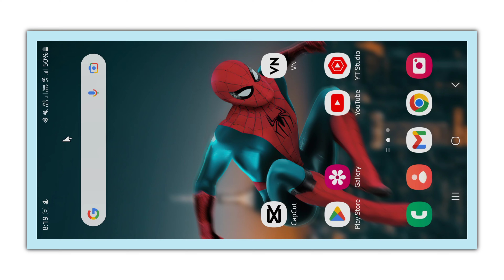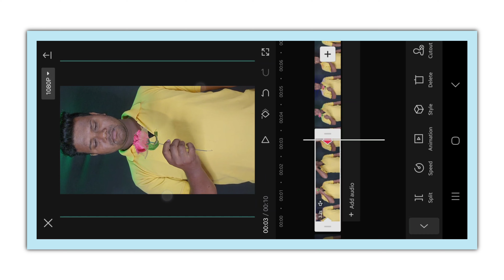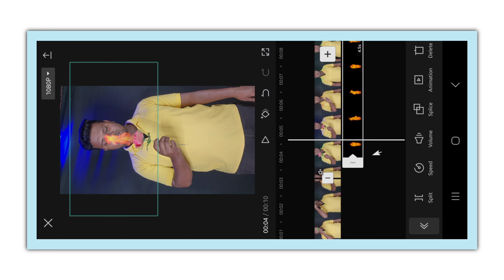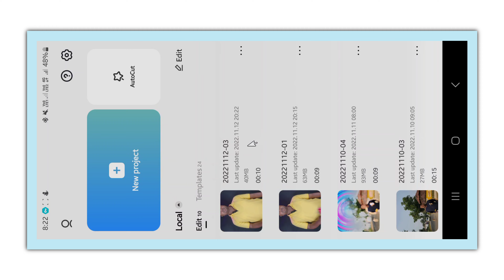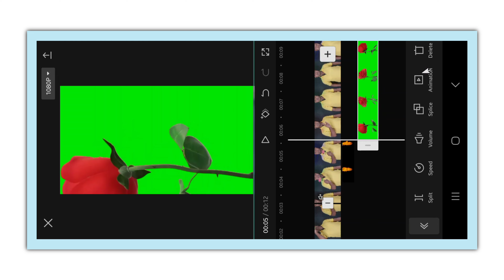Hai Ye Nasha Ya Hai Zehar || Rose Throw Video Editing | Instagram Reels Video Editing | VN Tutorials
Hello Guys,
Guys aaj ki is video main aapko Kinemaster app ki help se Hsi Ye Nasha Ya Hai Zehar video editing karke dikhane wala hoon ummid karta hoon ki aapko ye tutorial pasand aayega.

9 New VN Filter || How To Add Filter on VN app